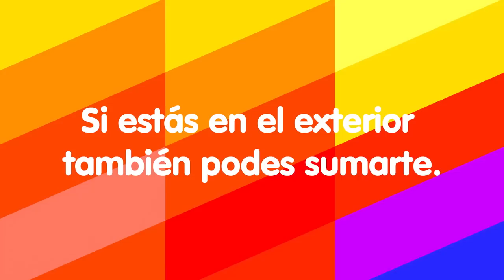Sumate al cambio, estés donde estés | Mauricio Macri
Quiero agradecer a los voluntarios en el exterior, que construyen el cambio desde sus países de residencia. Saben que el día 25 de octubre es un momento decisivo para el país que tanto extrañan y, mas allá de la distancia, colaboran activamente y son parte del cambio. A todos ¡Gracias! Mauricio Macri.